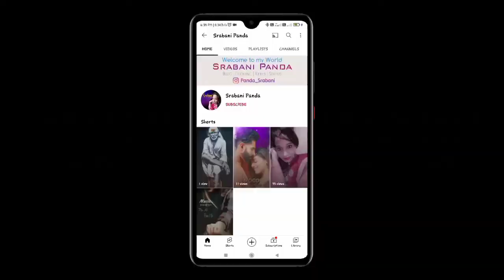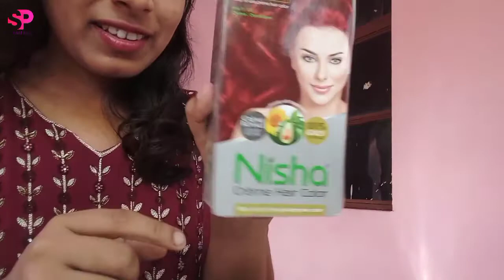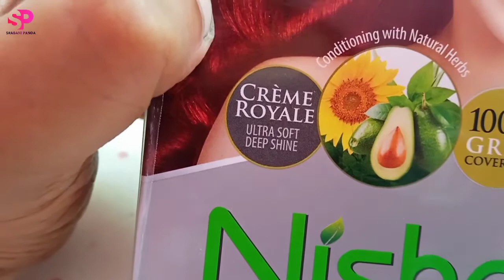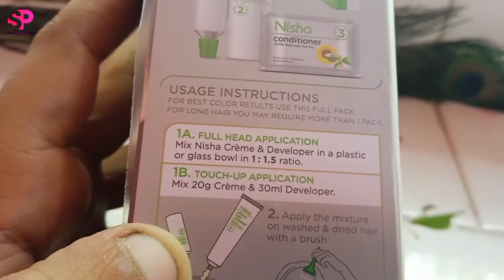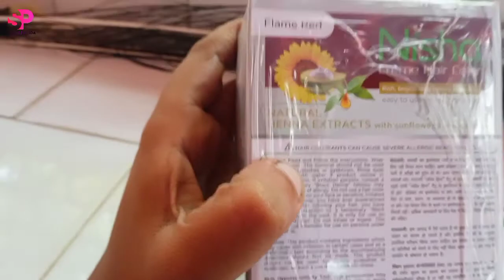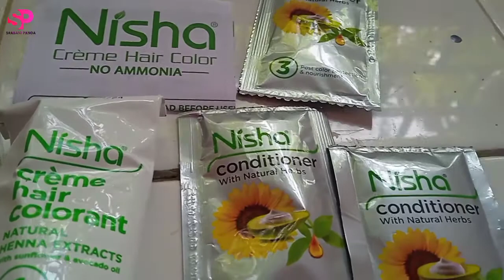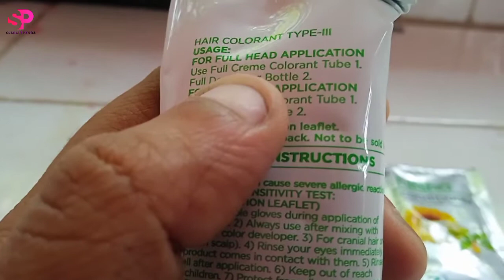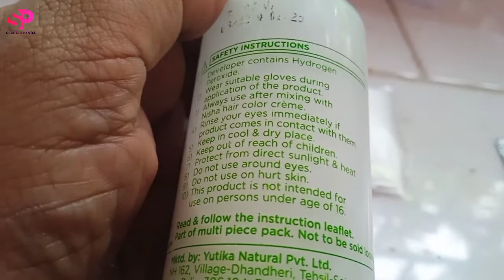Nisa creme hair colour flame red unboxing 🎁🎁💰||srabani Panda Blog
💐💐💐 THANKS 💐💐💐